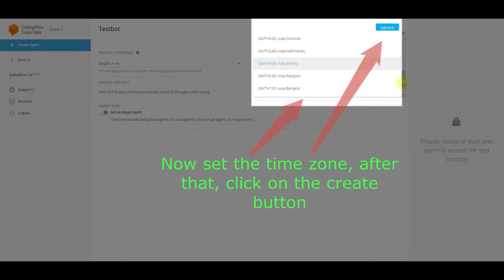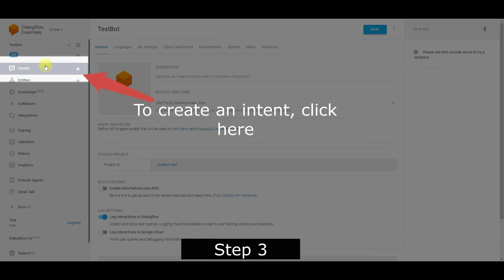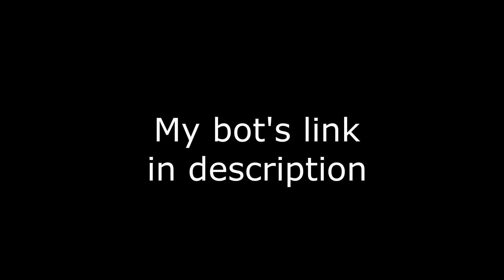How to make a chatbot | Part 1 | Dialogflow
Make your own chatbot using Dialogflow | Part 1